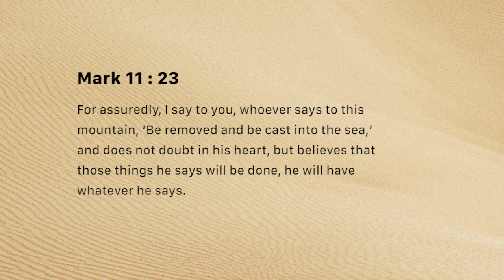Faith speaks the outcome (Wednesday January 09, 2019)